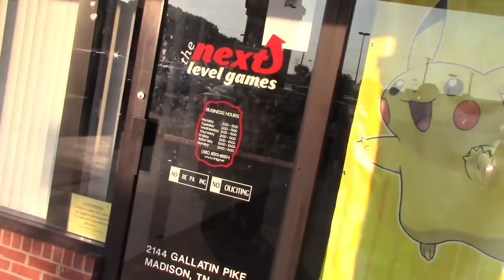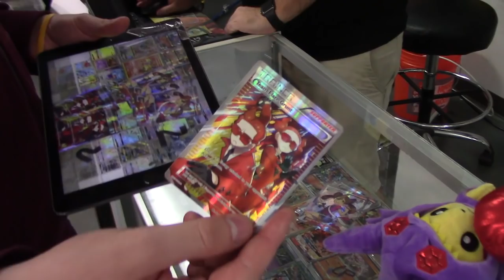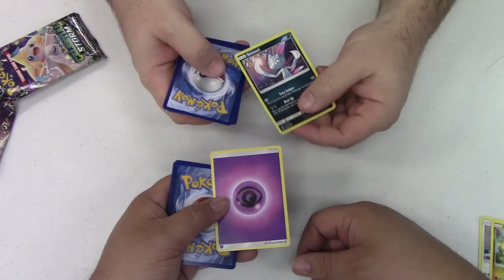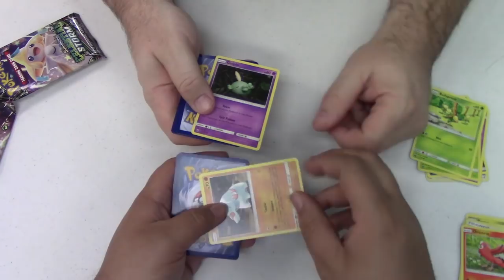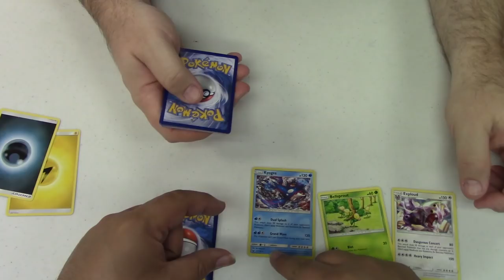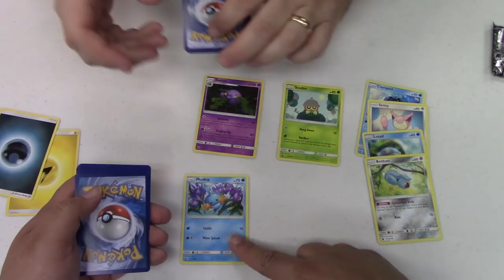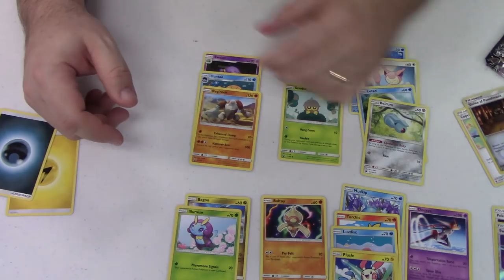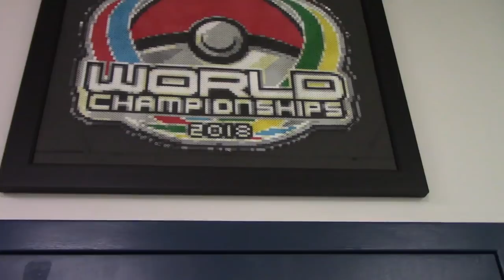Mikey Visits The Next Level Games in Tennessee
While I was in Nashville I visited my friend's game store. I had the best time looking at all of their pokemon cards. There were so many different things to buy and see. Come along and check out The Next Level Games Store.